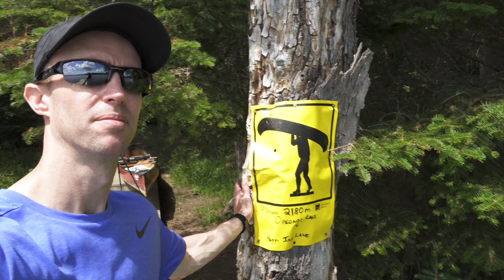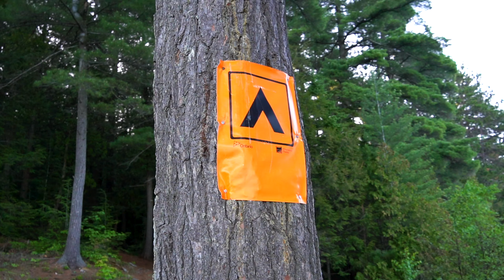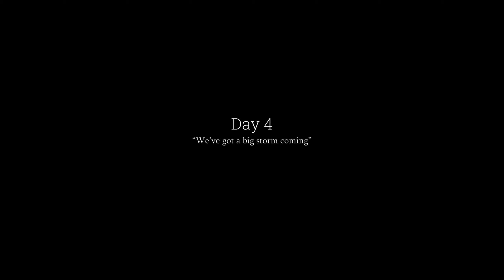MY WEEK IN ALGONQUIN | Stuck in a wind storm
No drones were used in this video. Drones are prohibited in the park unless with special permission. I used a Wiral cam. Essentially a gopro attached to a wire. Check out the end of the video 1:06:47 for behind the scenes.

This is my 7 day trip exploring Opeongo lake in Algonquin Provincial Park.
Day 1 - The beginning
Day 2 - Journey to the East Arm 08:47
Day 3 - Moose highway 15:48
Day 4 - We've got a big storm coming 27:05
Day 5 - Windbound 35:48
Day 6 - On the move 45:11
Day 7- Saying Goodbye  59:03